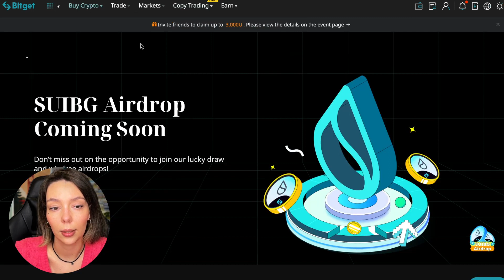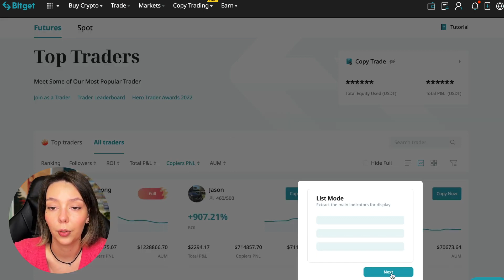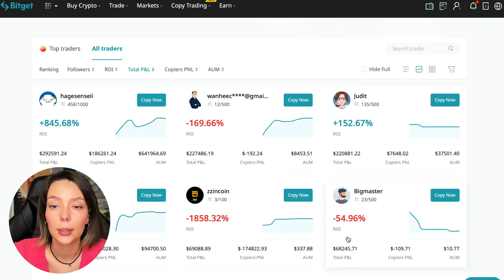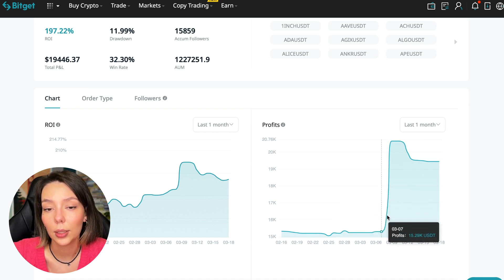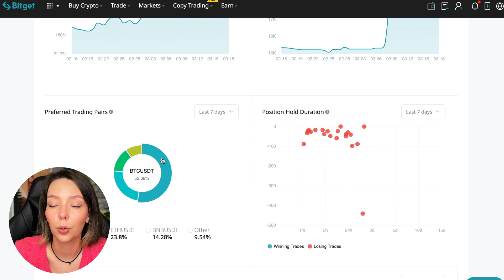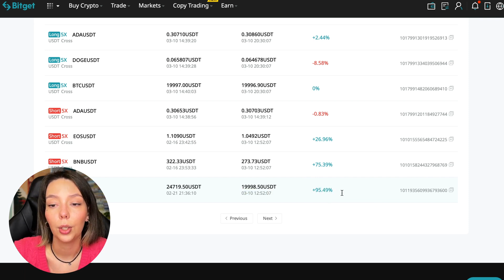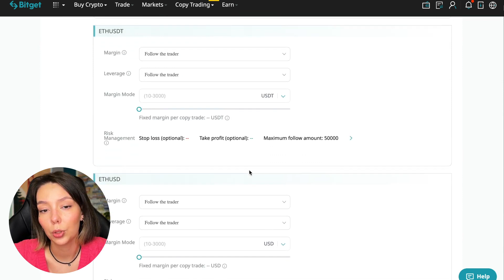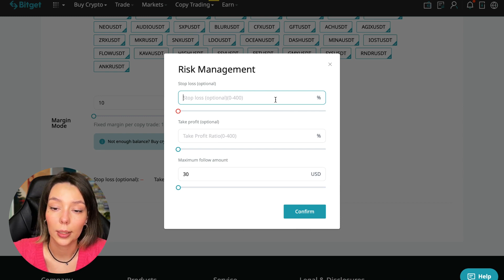BitGet COPY TRADING Guide 2023 Here Are My Results! 💸 How To Scalp 5 Min Chart